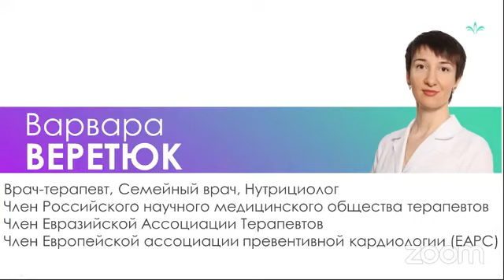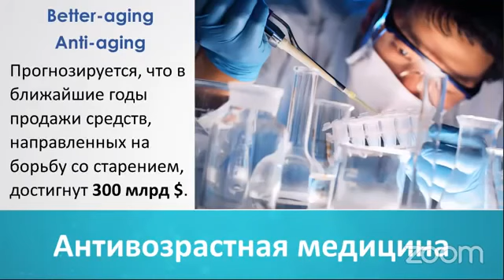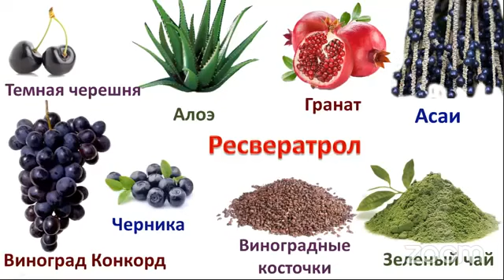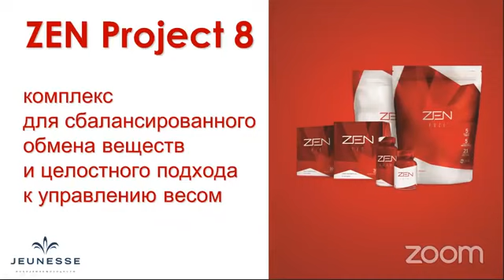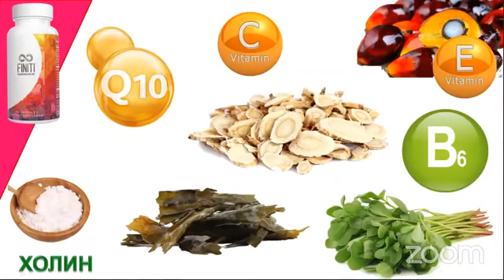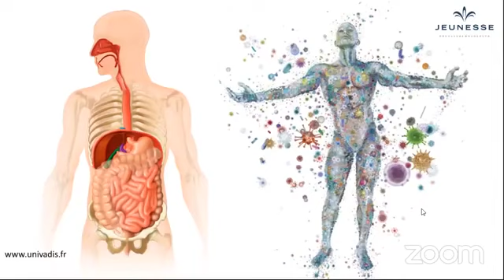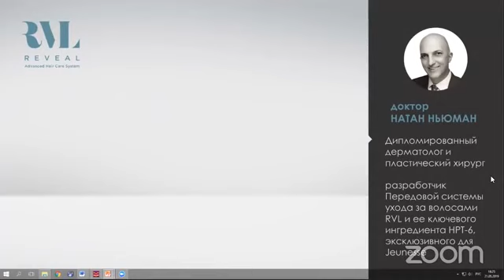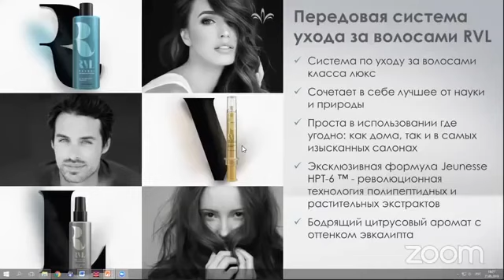Краткий обзор системы Y.E.S. компании Jeunesse Global